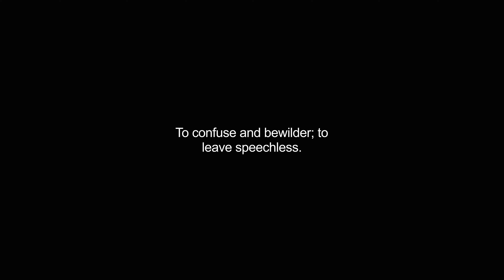dumfound video Dictionary meaning and pronunciation